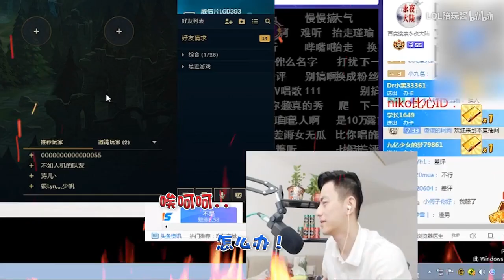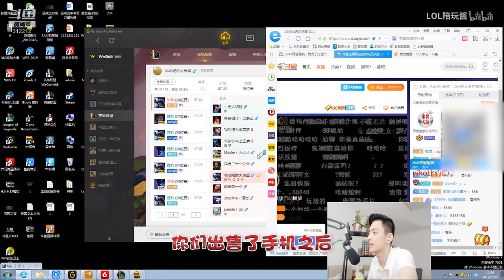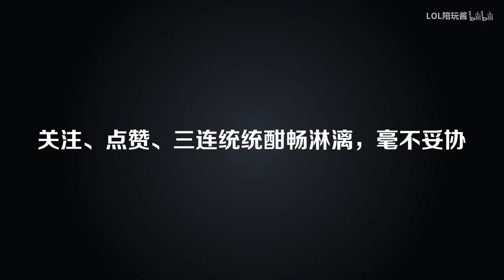百万主播套路陪玩小姐姐，结果反被小姐姐逼疯？